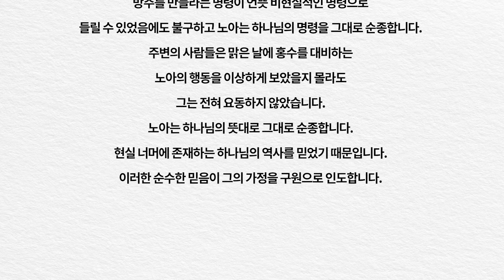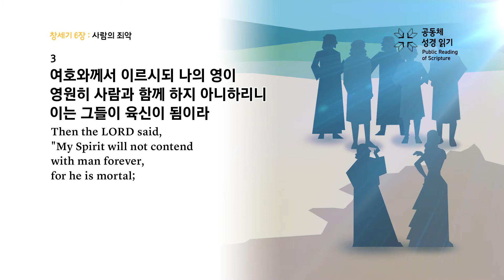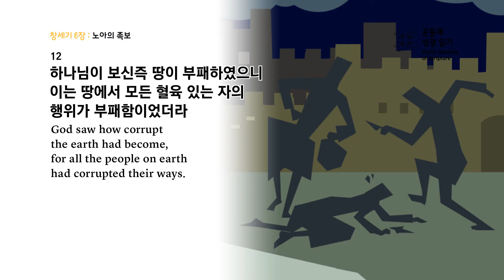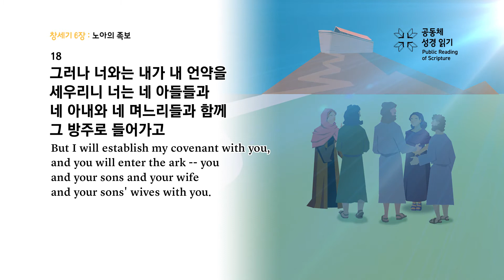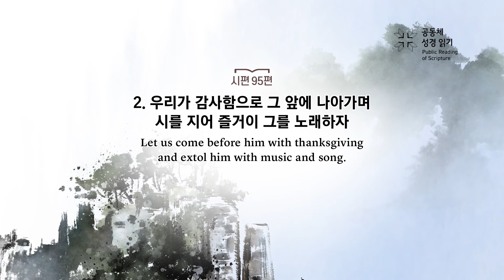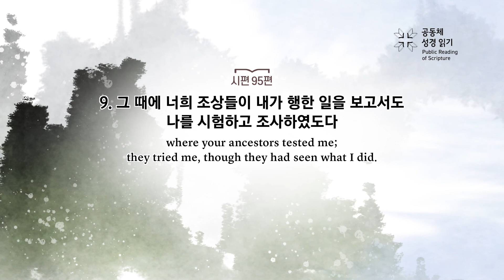PRS가정예배_37주차_주말 가정예배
PRS 37주차_주말 가정예배 예배지(PDF)